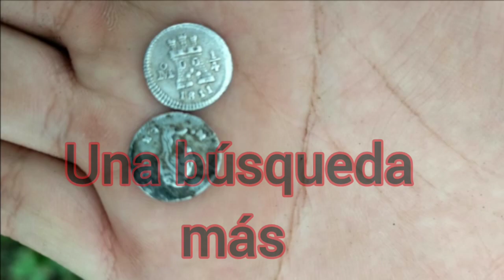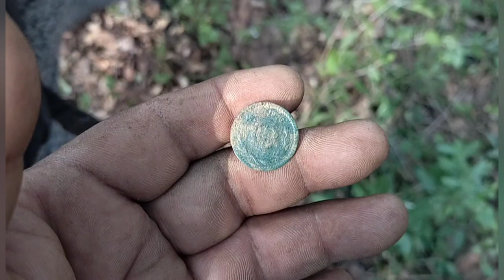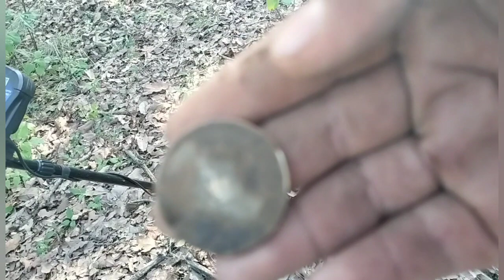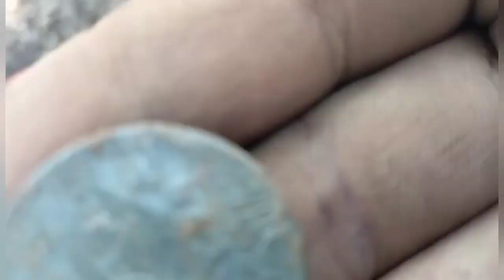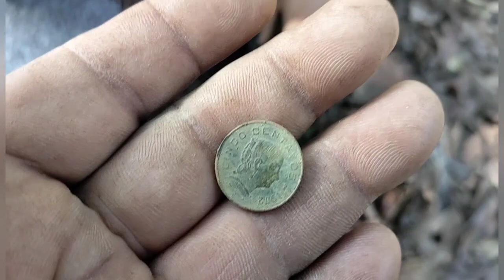Impresionante lo que encontré de plata